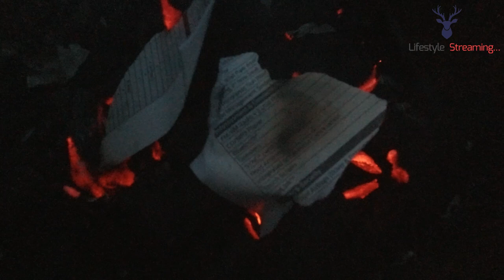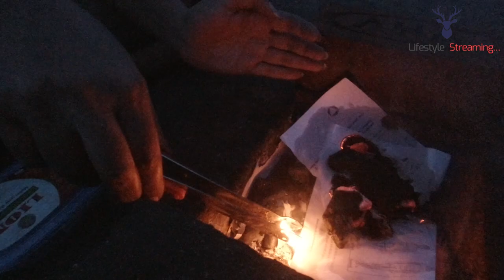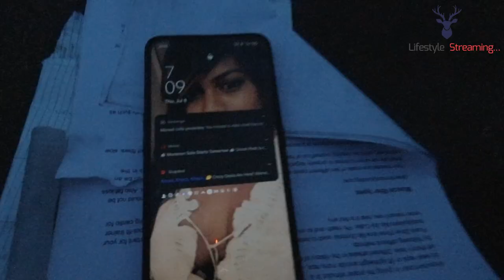Best Barbecue Chicken - Outdoor Cooking - Vlogger Girl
According to Planet Barbecue, when a human ancestor called Homo erectus began cooking meat with fire about 1.8 million years ago (Workman Publishing, 2010). Still, we like the taste and continue in our modern days.

This homemade barbecue recipe is out of the world and we learned from our elders. Try this in your home and give us your valuable feedback.

This recipe requires a total of 7 hours of marination.

Watch this full video especially the marination process. Because the taste and the texture of the chicken required the correct recipe and hours of marination to enhance the aroma and flavour.

Kindly use the food-grade steel grill.